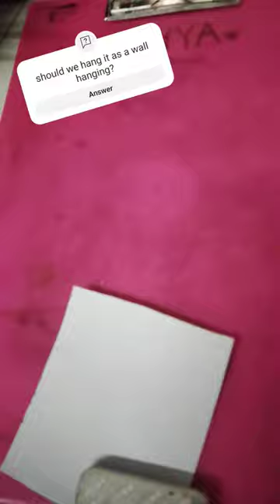eash and pretty mandala traditional girl art arg and craft 🫶🫶🫰😍😇